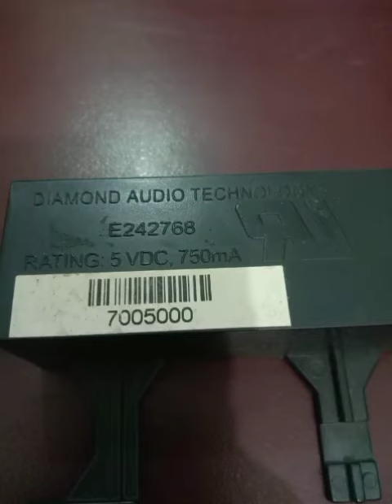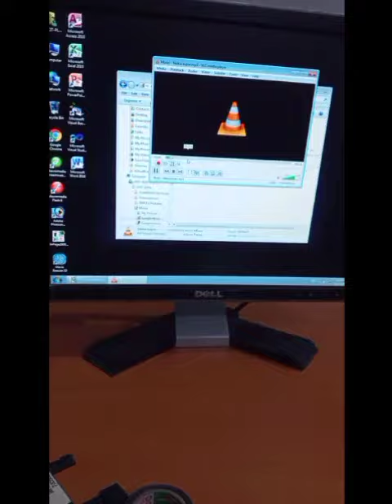PC Builtin Speaker Turn into Multimedia USB 5V Speaker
PC Builtin Speaker Turn into Multimedia Speaker USB 5V Speaker